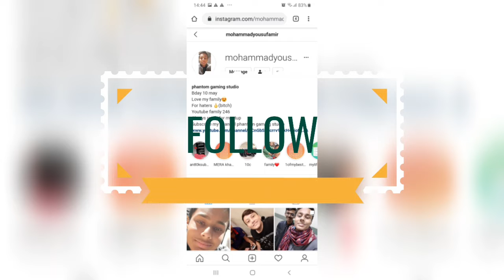BHAI SAHAB. ONE OF BEST MATCH I HAVE EVER PLAYED 3 VS 4.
Assalam o alikum everyone. This video is 3 vs 4 tdm m24 match. Full awesome match hai. Must watch. 30 is my last day of youtube and inshallah after paper i will return . Like in may mid. So wish me best of luck. And if anyone want to challenge my squard we will accept or me or any of my teamate we will accept but u have to use your own room card not ours. comment me how u like the video. And please suggest what to do to make my videos intresting and new titles please.
Device A30
LOVE U ALL WHO SUPPORT ME